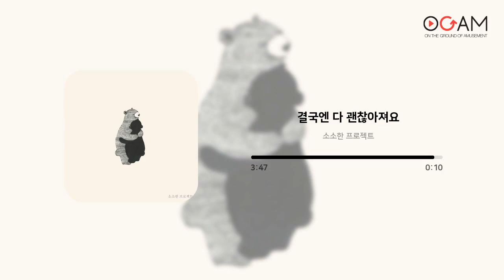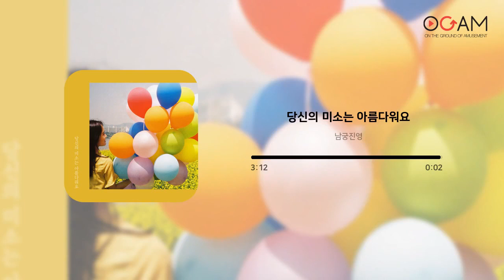[PLAYLIST] HELLO 2021, 본격적인 2021년 시작을 위한 힘이 되어줄 노래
✨2️⃣0️⃣2️⃣1️⃣년✨이 밝았습니다!
항상 새해가 되면 새로운 시작이 기대된다는 반응😄과 또다시 1년을 어떻게 보내야 할지 걱정된다는 반응😟으로 나뉘는 것 같아요!
그래서 이번 플레이리스트는 누구에게나 힘이 될 수 있는 밝고 긍정적인 곡을 모았습니다!
밖에 나갈 수 없어서 힘차게 새해를 맞이할 순 없었지만, 이 플레이리스트로 기분 전환도 하고 힘이 생겼으면 좋겠어요!
올해도 좋은 노래 많이많이 모아올 테니까 2021년도 오감과 함께 좋은 노래 감상해요 ❤❤

Track.
01. 마골피 - 충분히 괜찮아 (More than good enough) (00:00 ~ 02:02)
02. 최상엽 - can i (02:03 ~ 05:59)
03. 빨간머리앤 - 세상 참 넓구나 (06:00 ~ 09:31)
04. 소소한 프로젝트 - 결국엔 다 괜찮아져요 (09:32 ~ 13:29)
05. 다엘 - Thank you (고마워) (13:30 ~ 17:20)
06. 릴리 - 나여서, 괜찮아 (17:21 ~ 21:14)
07. 러브톰 - 안녕, 나는 (21:15 ~ 24:14)
08. 남궁진영 - 당신의 미소는 아름다워요 (24:15 ~ 27:29)
09. 새실 - 당신 덕분에 (27:30 ~ 30:49)
10. 남예지, 래피, 하재욱 - 나만의 속도와 나만의 방향으로 (30:50 ~ 35:04)
11. 이효석 - I stand for you (Feat. 권순재) (35:05 ~ 39:24)
12. 최혜리 - 내 생에 가장 아름다운 날 (39:25 ~ 42:36)
13. 로맨틱라디오 - 꿈속을 걸어 (Walking In The Dream) (42:37 ~ 46:30)
14. 편한메아리 - Think About You (Feat. 이다혜) (46:31 ~ 50:19)
15. 소은길 - 괜찮아 (50:20 ~ 54:04)
16. 멜랑꼴리트 - 걸어가 (54:05 ~ 58:36)
17. 리필 - 우리의 계절 (58:37 ~ 1:02:10)
18. 서달달 - 힘내 (1:02:11 ~ 1:05:11)